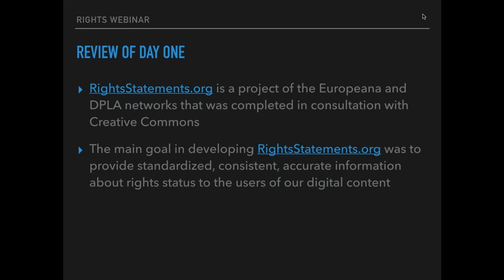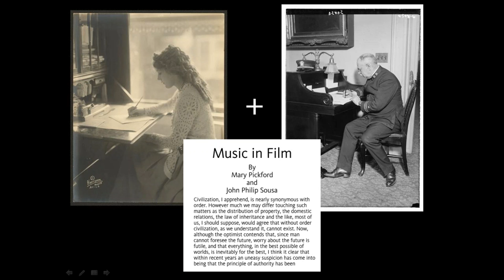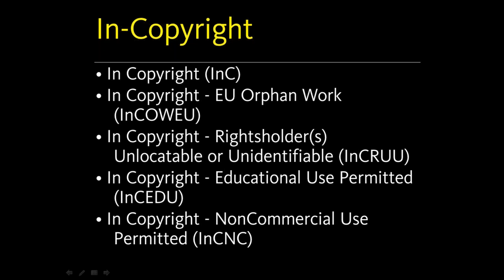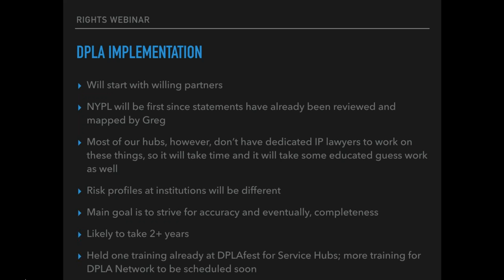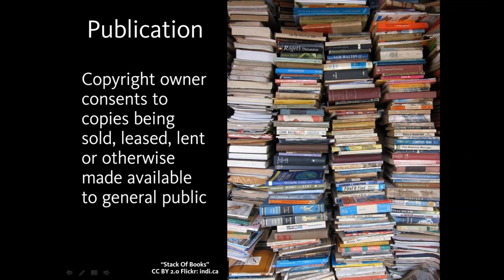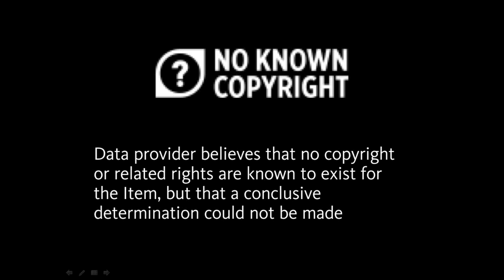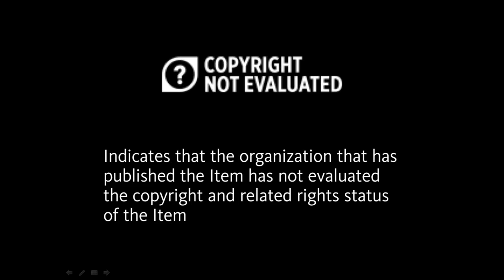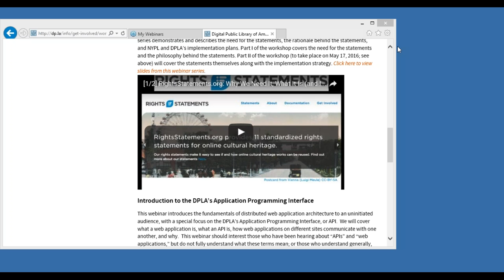[2/2] RightsStatements org: Why We Need It, What It Is and Isn’t and What Does It Mean?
Over the course of two workshops, presenters Emily Gore (DPLA), and Greg Cram (NYPL), discuss the recently launched RightsStatements.org project. The goal of RightsStatements.org is to provide standardized rights statements for cultural heritage institutions and aggregators. This two-part webinar series demonstrates and describes the need for the statements, the rationale behind the statements, and NYPL and DPLA’s implementation plans.

Part I of the workshop covers the need for the statements and the philosophy behind the statements

Part II of the workshop covers the statements themselves along with the implementation strategy.

Presenters: Emily Gore, Director for Content at DPLA and Greg Cram, Associate Director of Copyright and Information Policy, New York Public Library

DPLA Workshops are online learning opportunities highlighting subjects central to our community, such as education, metadata, technology, copyright, and more. These events are open to the public (registration required).